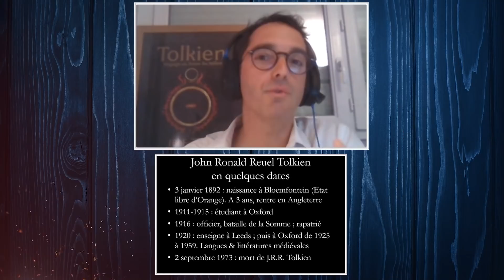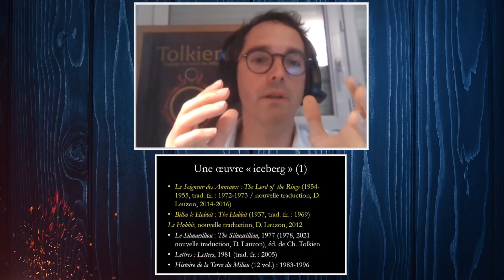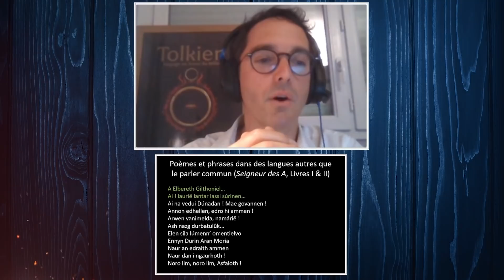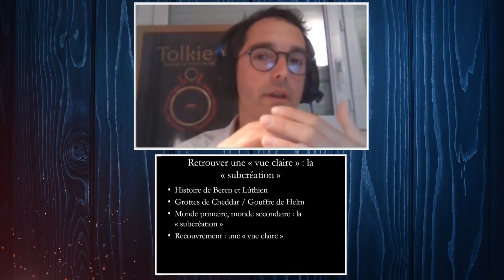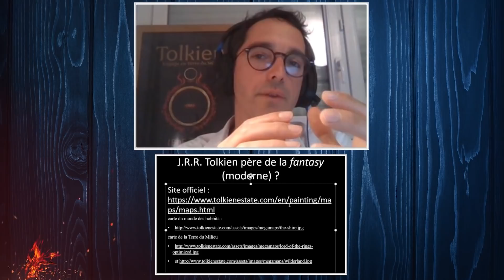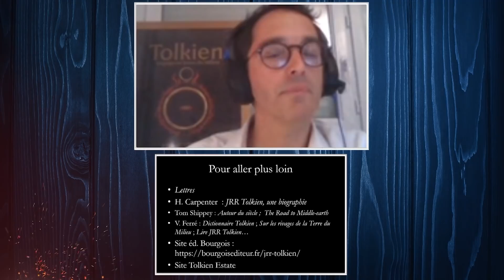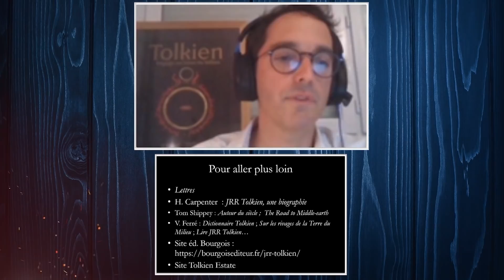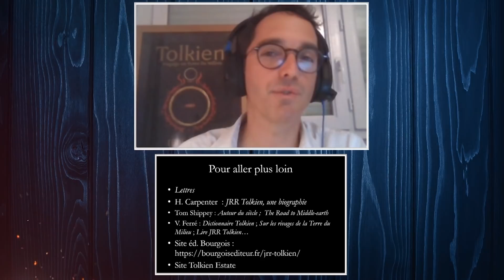Pourquoi Tolkien est-il si populaire ? - Entretien avec Vincent Ferré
C’est avec un grand plaisir que j'ai reçu Vincent Ferré, professeur de littératures comparées à l’Université Paris 3 - Sorbonne Nouvelle. Spécialiste de plusieurs auteurs dont Proust, il travaille depuis vingt ans sur l’œuvre de Tolkien, notamment à travers la traduction et l’édition de plusieurs titres aux éditions Bourgois.

Dans la continuité des vidéos et interview déjà réalisées sur la fantasy, c'est l’occasion de revenir sur la réception des œuvres de Tolkien, leur succès inattendu et à quel point cela constitue un marqueur important pour ce genre littéraire.

Sommaire :

00:00:00 : Introduction
00:01:49 : Le Silmarillion
00:03:44 : Pourquoi traduire à nouveau Le Silmarillion ?
00:06:27 : La publication et le succès de l'œuvre de J.R.R. Tolkien
00:09:39 : Tolkien, père de la Fantasy ?
00:13:12 : Tolkien, sa vie, son œuvre
00:25:14 : Tolkien et les langues
00:33:43 : Création, cohérence et crédibilité d'un monde imaginaire
00:36:47 : La fonction du "merveilleux" chez Tolkien
00:40:30 : Le Seigneur des Anneaux, une œuvre cathartique et didactique
00:46:17 : La nouvelle traduction et sa particularité exclusive
00:49:00 : Le travail de Vincent sur "La Communauté de l'Anneau" au cinéma
00:50:18 : L'avis de Vincent sur les films
00:55:25 : L'influence du Seigneur des Anneaux
01:02:25 : Tolkien, le cartographe
01:07:55 : Pour approfondir l'œuvre de Tolkien
01:12:57 : Les fans de Tolkien, les premiers sur le web !
01:16:34 : Une traduction du Silmarillion plus digeste ?
01:19:49 : La mort des fils de Fëanor
01:22:55 : L'influence du catholicisme sur les écrits de Tolkien
01:26:45 : Tolkien et la musique
01:29:35 : Dans quelle case faire entrer Le Seigneur des Anneaux ?
01:31:51 : J.R.R. Tolkien, un cerveau hors du commun légué à son fils Christopher
01:38:39 : Tolkien est-il égalable aujourd'hui ? Avons-nous besoin d'un nouveau J.R.R. Tolkien ?
01:40:28 : Tolkien, par où commencer ?
01:42:07 : Les Enfants de Húrin
01:43:04 : Les conférences et les travaux de Vincent Ferré
01:44:50 : Les énigmes laissées par Tolkien dans son œuvre
01:46:31 : Les projets de Vincent Ferré
01:47:53 : Conclusion

🔸Découvrez ma boutique en ligne🔸